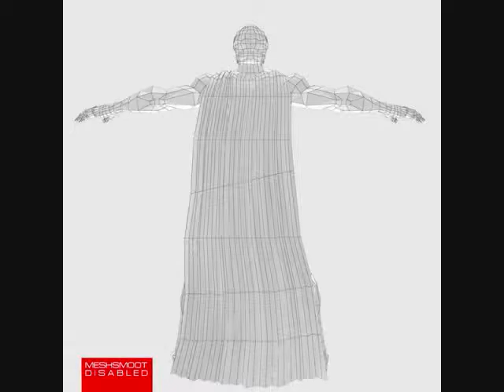Me Vlog 3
Went to see Superman today and was super surprised. By the movie and where I went to see it.